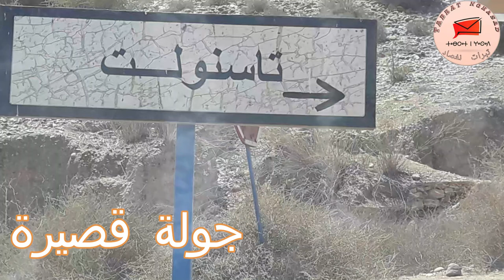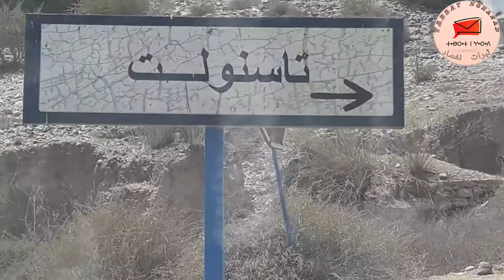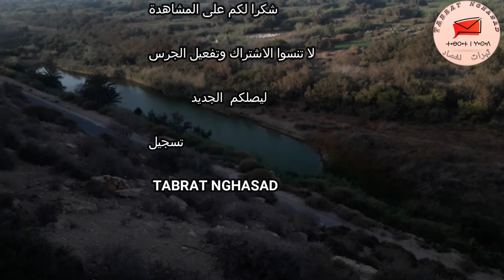جولة قصيرة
جولةقصيرة
--طريق المرس الى تاسنولت--
ولا تنسو كذلك تسجيل الاعجاب ومشاركة
الفيديو مع اصدقائكم